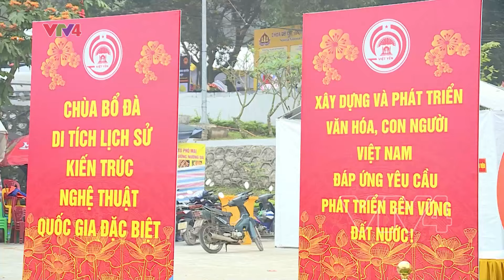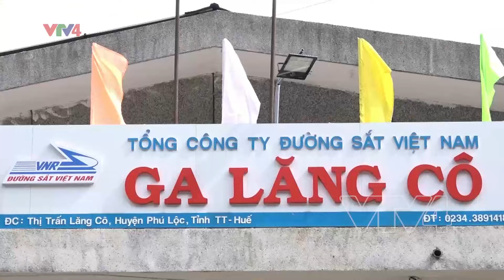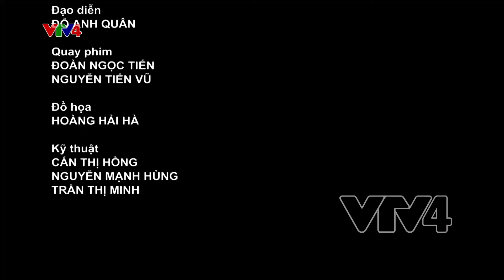Người Việt bốn phương - 27/03/2024 | VTV4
- Ấn tượng gian hàng Việt Nam tại Ngày hội Pháp ngữ ở Yèbles, Pháp
- Kiều bào là công dân VN có đầy đủ quyền đối với nhà và đất ở
- Chuyến tàu kết nối di sản Huế - Đà Nẵng